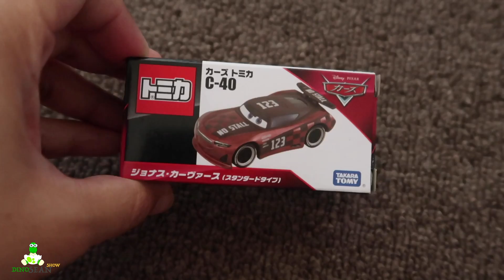Disney Cars 3 Next Gen Racers NO STALL Jonas Carvers JP Drive APPLE Next Gen Cars Diecast Review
Today we unbox and review new Disney Cars 3 Toys Next Gen Racers No Stall Jonas Carvers and Next Gen Apple Racers J.P. Drive Diecast Cars From Tomica. Disney Cars Toys - Review Diecast Next Gen Racers.

Opening NEW Disney Cars 3 Mini Racers Blindbags Wave 4 Thomasville Cruz Dinoco Chick Hicks Code

Disney Cars 3 Toys Diecast BOBBY ROADTESTA Carbon Cyber Racer & Wave 4 Mini Racers TOY REVIEW

NEW Disney Cars 3 Mini Racers Diecast Blindbags Wave 4 codes FAREGAME FISHTAIL TACO APB FLO

Today we found Ryan's Toys Review Toy Line at Walmart Ryan's World Pocket Plush Toys. We also found New PJ Masks Super Moon Adventure Toys and new Villains Kevin Howler and RIP. Also we found new Disney Cars Fireball Beach Racers Diecast.

New Disney Cars 3 DERBY RACERS SERIES 3 pack MR DRIPPY | Rollin RACEWAY mini  racers playset

NEW Disney Cars 3 FIREBALL BEACH RACERS Diecast MICHAEL ROTOR Next Gen VIEW ZEEN Super Track Mack

Disney Cars Toy Hunt NEW FIREBALL BEACH RACERS 4 Pack Diecast | 3 pack DEMO DERBY MINI RACERS

BRANDNEW Disney Cars Toys FOUND at Walmart | Toy Hunt Cars 3 Mini Racers Rollin Raceway Playset

Nerf War : Target Kid vs Zombies | Nerf Toys Zombie Strike Disney Cars 3 Next Gen 4 Pack Hunt

Extreme NERF WAR : SAVE TOYS R US Kids Pretend Play vs Zombies | Nerf Zombie Strike BRAINSAW BLASTER

Rev Roadages Vinyl Toupee 76 Racer Diecast Family Fun Day NEW DISNEY CARS 3 TOY UNBOXING

New Disney Cars 3 Toy Hunt | New Cars 3 Mini Racers Launcher PJ Masks & Paw Patrol Toys for KIDS

NEW 2018 CASE F G J Disney Cars 3 Preview |  Giant Disney Cars Toys Diecast Collection

Unboxing NEW Disney Cars 3 Diecast 2018 CASE C Collector Card - ONE CAR IS MISSING A CARD

NEW Disney Cars 3 Toys NEXT GEN Racers Paul Conrev Bumper Save Piston Cup Competition 5 PACK

NEW Cars 3 Toys JOCKO FLOCKO MACK HAULER | Mini Racers wave 2 Arvy Dinoco Cruz Fabulous Hudson

Hello guys!  Welcome to the DinoSean Show where you can find fun videos for your kids to watch. This is a family and kid friendly channel about toys, giant egg surprises, family play time, kid science experiment and game and challenges for kids. We collect toys like Disney Cars & Planes, Hot Wheels, Monster Trucks, Super Mario, Disney Toys, Toy Story. Also, we like dressing up as our favorite characters while doing fun challenges and games.  Thank you!.